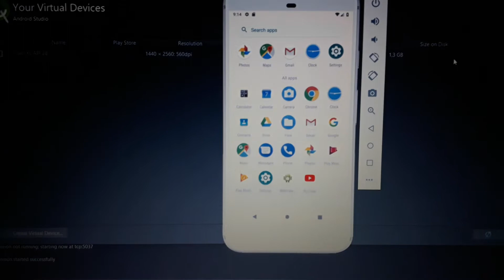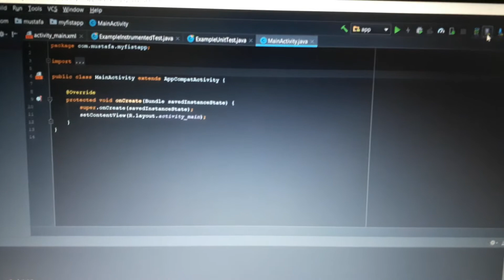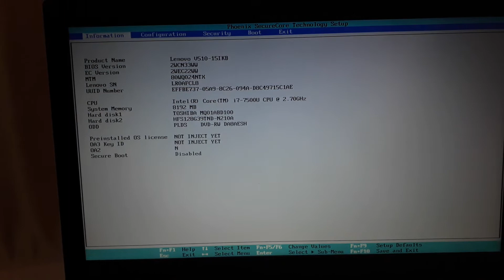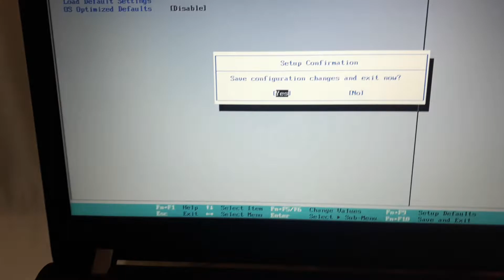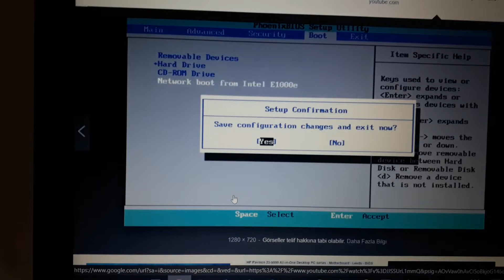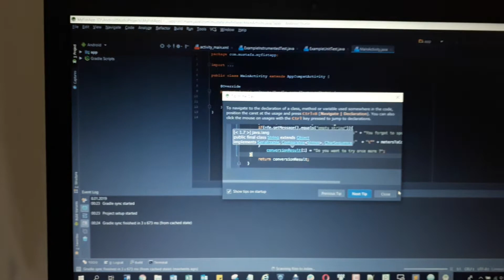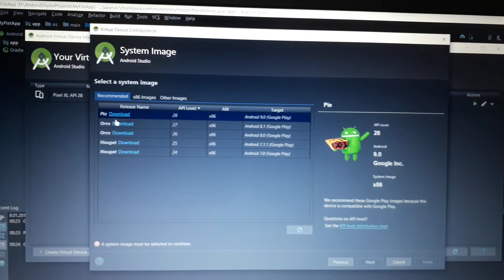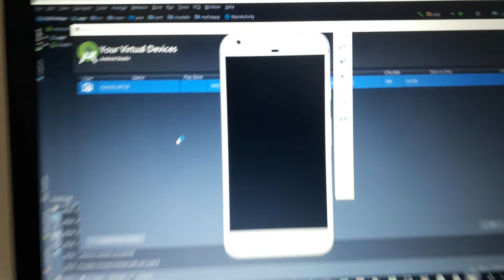Android Studio Emülatör Hatası Error Code 1 - Virtual Tecnology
emulator: emulator: error: x86 emulation currently requires hardware acceleration! hatası

android studio donuyor

android emulator exe hatası

android studio telefonu emulator olarak kullanma

android studio emulator bios

ubuntu android emulator sorunu

android emulator detected

android studio açılmıyor